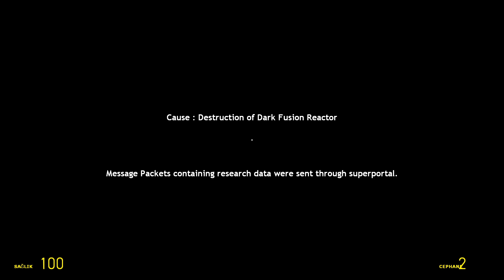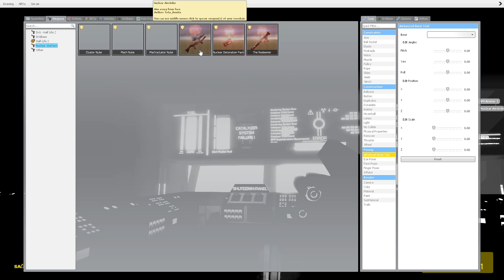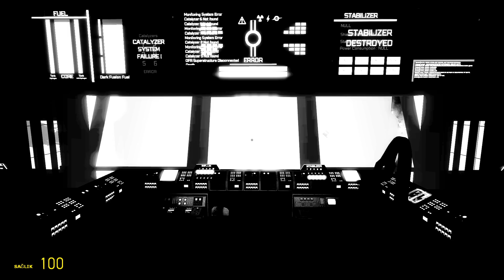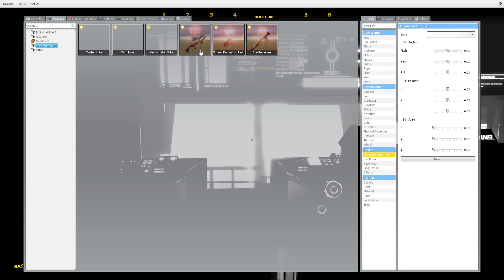gm_darkfusion - Meltdown (HD)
Recorded by @keremegllx666
There are no channel supports yet
Chapters:
0:00 Overheat
0:11 Energy saturation too high
0:48 Integrity dropping
5:28 integrity critically low
7:28 Meltdown
13:00 Reactor is getting angry
14:19 Reactor is beyond angry
15:00 OH NO the core is exploding